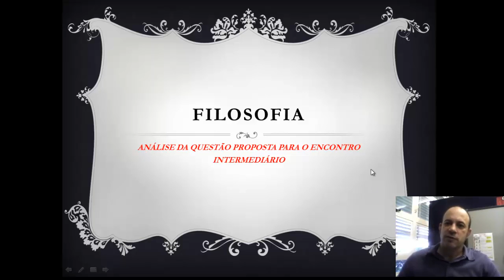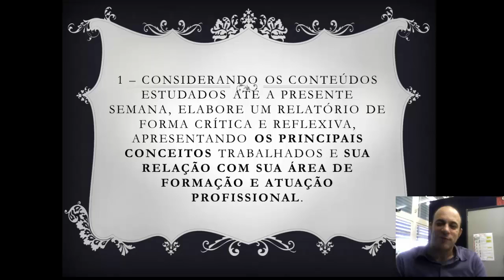Análise da atividade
análise